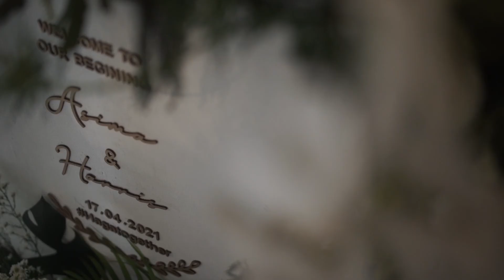Gedung Arsip, Jakarta Wedding | Harris & Asima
A MORDÈN wedding video for Harris and Asima

Film directed by Morden, Felix Leander
Brushed by Marlene Hariman
Hairdo by Maulana Latief
Gown by Atelier De Mariee
Suit by Atham Tailor
Organized by As2 Organizer

Visit our works
Morden.co